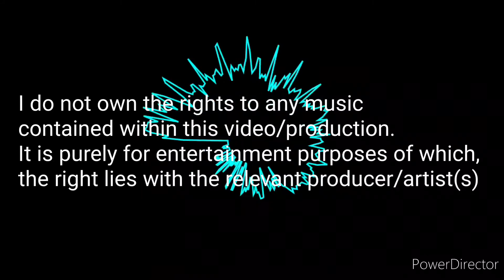The O.D Bellisima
bellisima vs odb got money